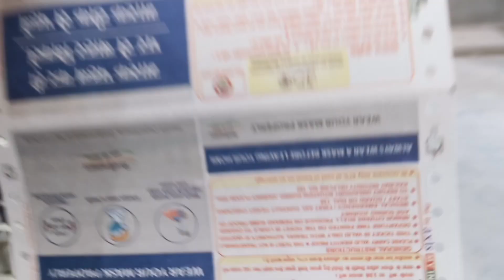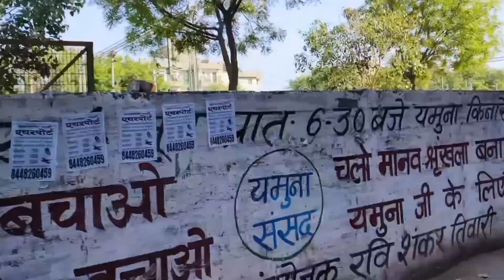Hum Gaye ticket book Karane.Aaj Mere Papa Ghar Aaye.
हम गए टिकट बुक कराने, आज मेरा पापा घर आएं।